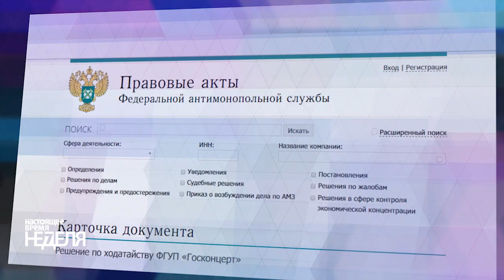Патриотический медиахолдинг?!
Российские поп-звезды готовы объявить бойкот в знак протеста против покупки "Русской медиагруппы" Госконцертом. В их числе и муж певицы Валерии - продюссер Иосиф Пригожин.